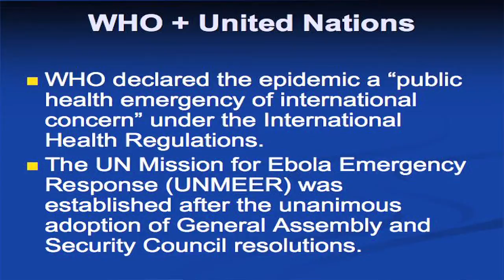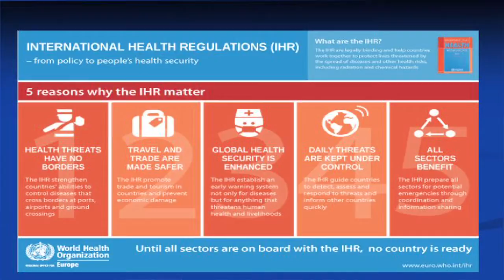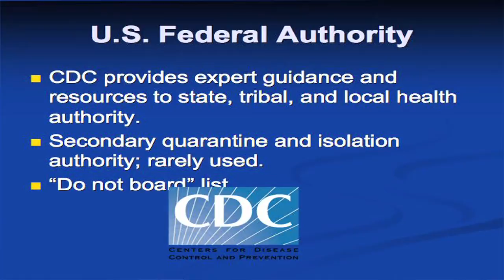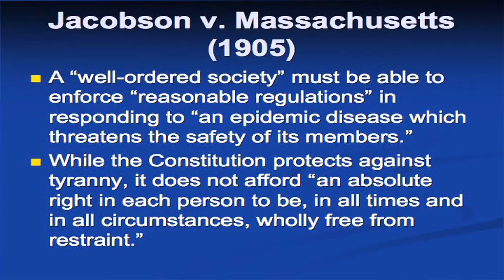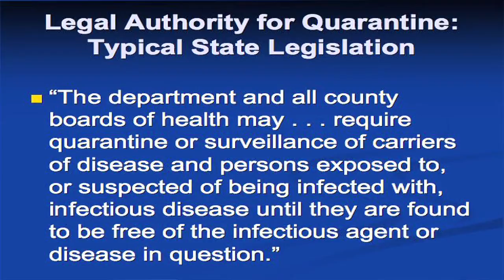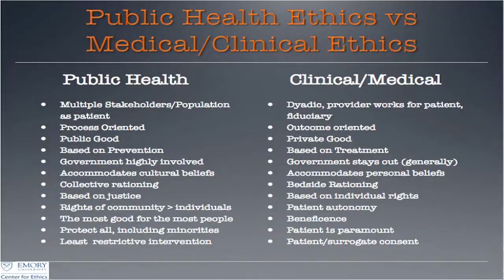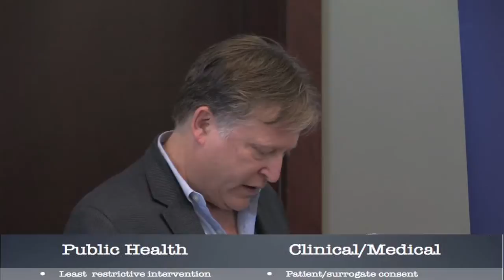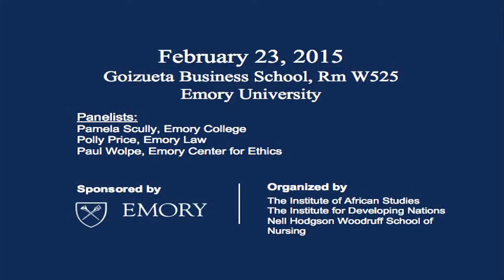Ebola and the Law in the US and West Africa - Treatment, Vaccine Development and Ethics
Emory University
February 23, 2015
4-5pm

Presenters:

Paul Wolpe, Emory Center for Ethics
Polly Price, Emory Law
Pamela Scully, Emory College

The Emory community is engaged in global efforts to address the Ebola epidemic in West Africa, the largest outbreak of this deadly disease in history. Spring 2015, all schools at Emory are joining forces to sponsor a community-wide forum to explore multiple, integrated dimensions of the impact of the pandemic on public health, development, governance, public policy, law and civil liberties, economics and religion/culture, as well as related ethical considerations.